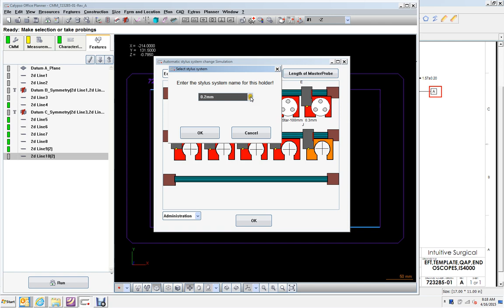Calypso Add Stylus to holder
Shows how to add stylus to holder